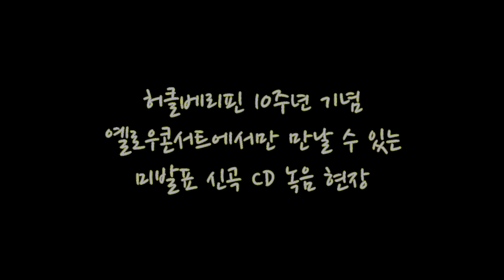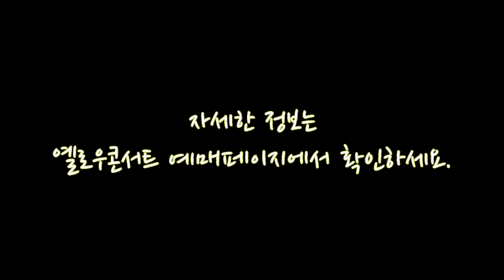teaser.2] HUCKLEBERRY FINN 10th Anniversary [YELLOW CONCERT] 13.12.28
HUCKLEBERRY FINN 10th Anniversary
[YELLOW CONCERT]
KT&G SangsangMadang Live Hall
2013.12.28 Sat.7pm